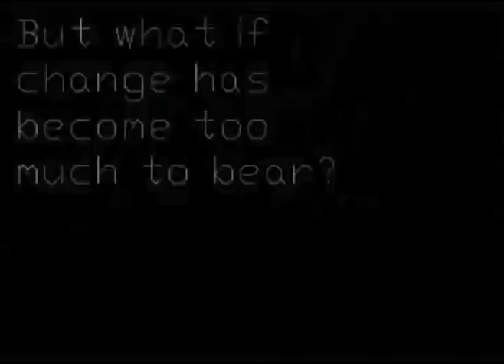animator 6 third place